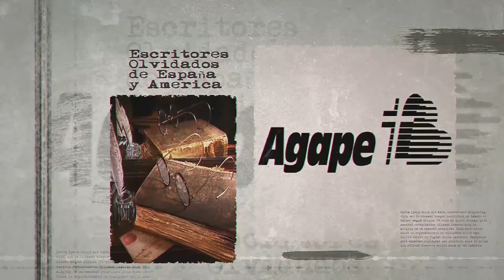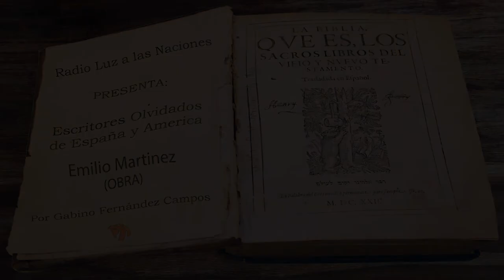074 Emilio Martínez (Obra)